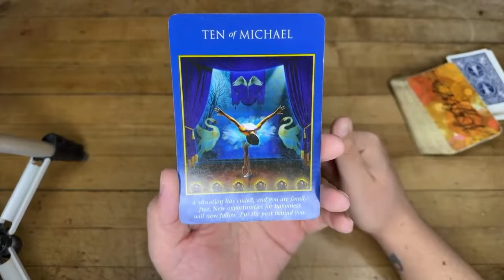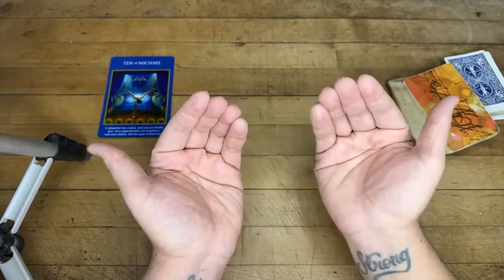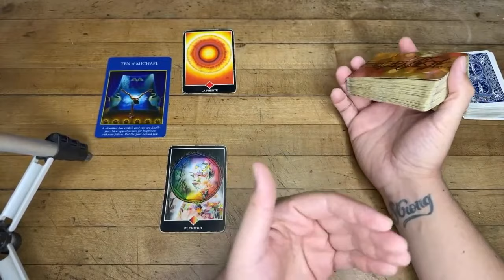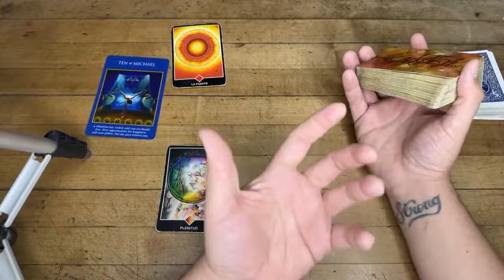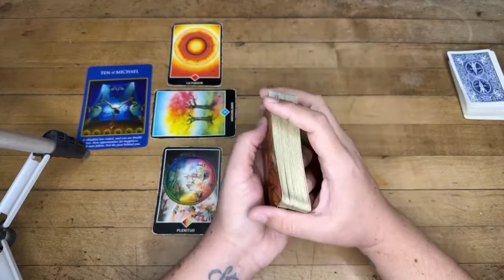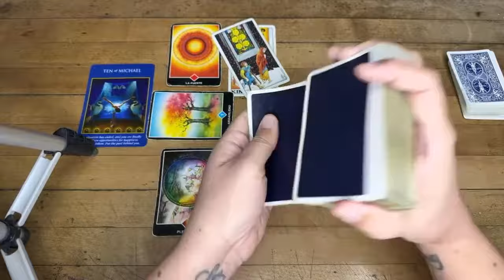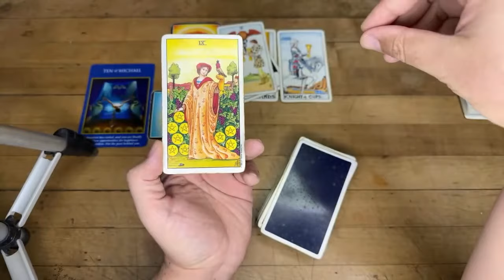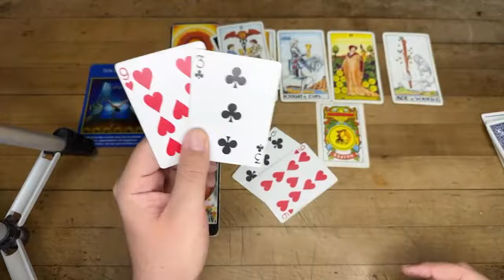LIBRA HORÓSCOPO SEMANAL 29 DE ABRIL AL 5 DE MAYO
Decretalo en los comentarios.
Te Decreto Luz y Progreso
Love,
J.

Reglas del Chat y Comentarios:
1- Mensajes de Spam y Publicidad serán Bloqueados y Reportados
2- Ser respetuosos en los comentarios
3- Reporta la cuenta que te recomiende contactarlo por WhatsApp